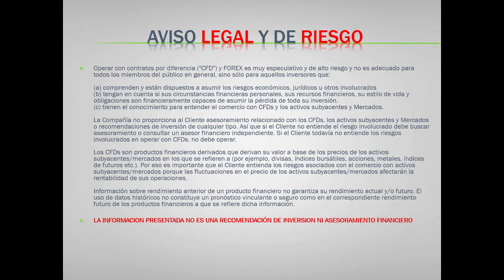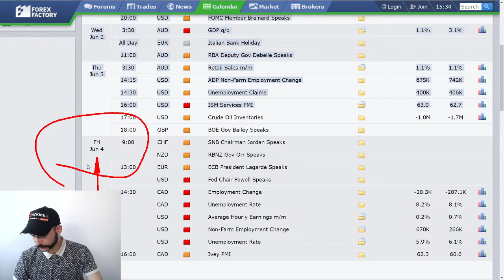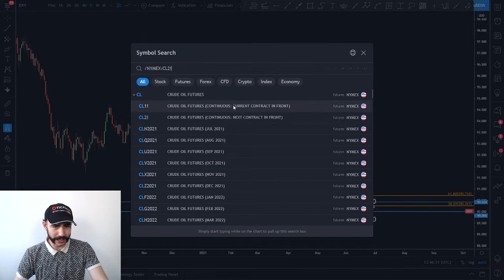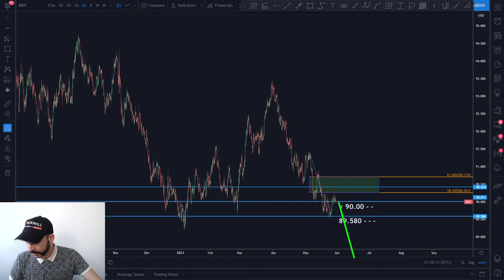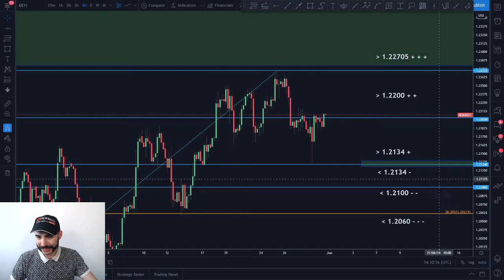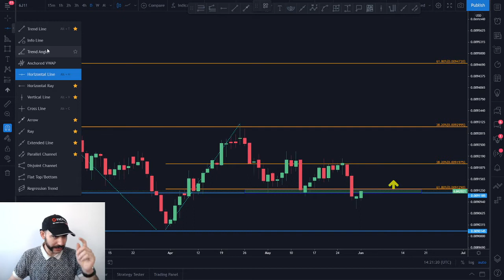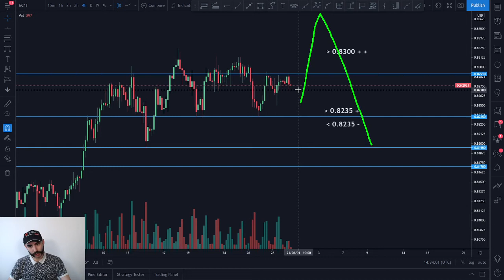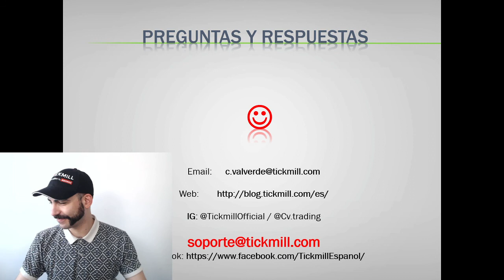Revisión General del Mercado de Divisas - 31 Mayo 2021 - Trading y Mercados con Carlos Valverde